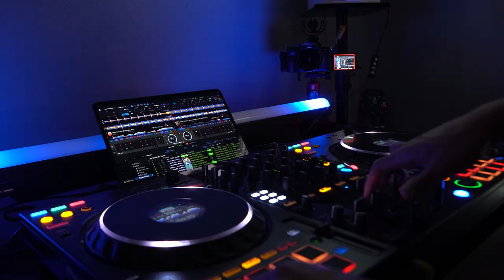Techno Mix by Christian Espinoza 2024 (Peak Driving Techno, Big Room Techno, Hard Techno)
Techno set I made where the BPM keeps getting faster and faster😎